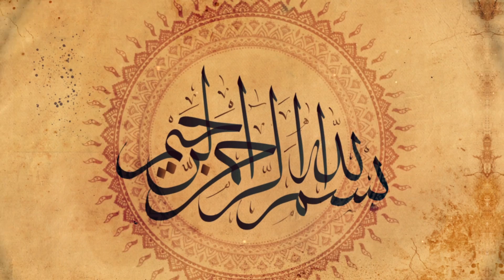Wedding Trailer Salim & Moshgan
Prod. KNP Studio